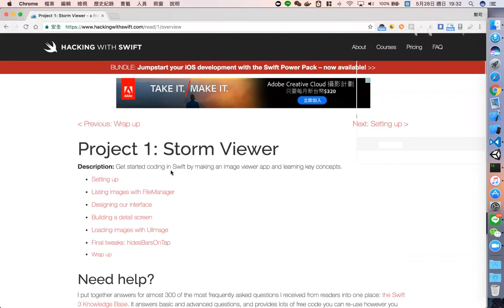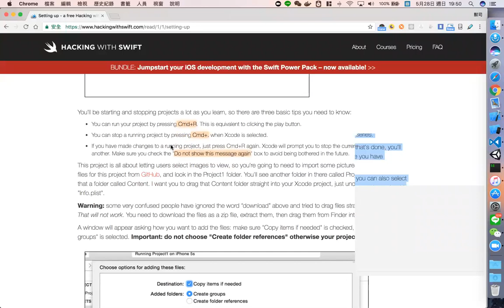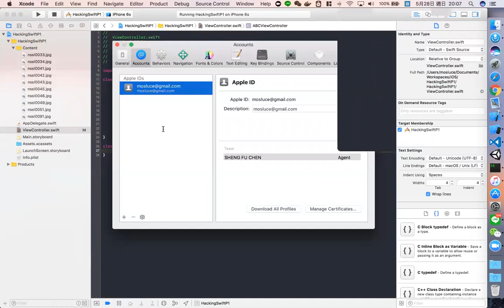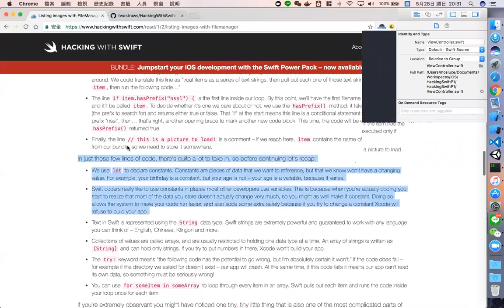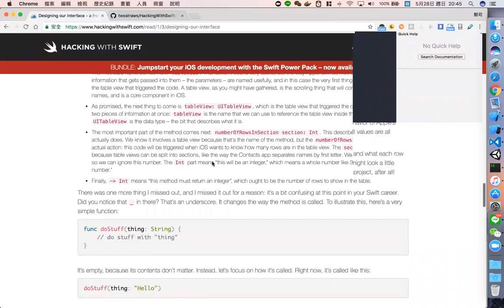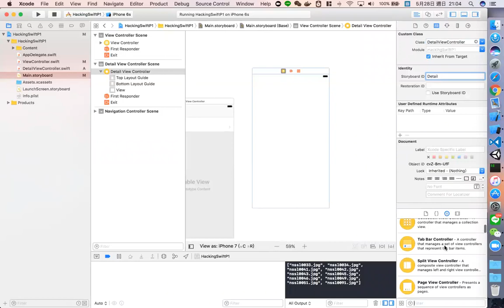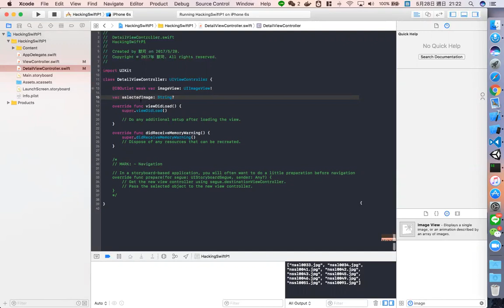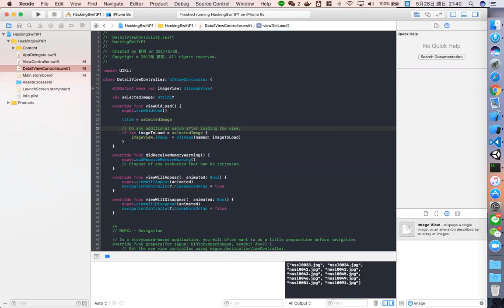[線上讀書會] 默司 主講 hacking with swift ch1 超詳解